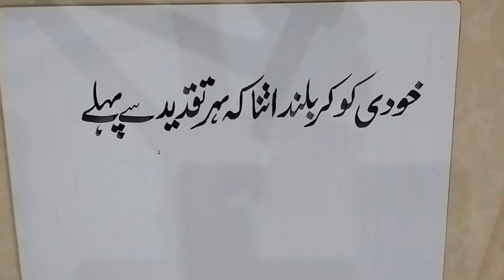Khat e Nastaleeq with Qalam (PART 3) with Sufi music of (Yunus Emre series)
Dear audience, now start watching the video on Khat e Nastaleeq (Part 3) with Qalam, one of the basic khat in Urdu writing. If you are a beginner in calligraphy, this will be very beneficial for you.